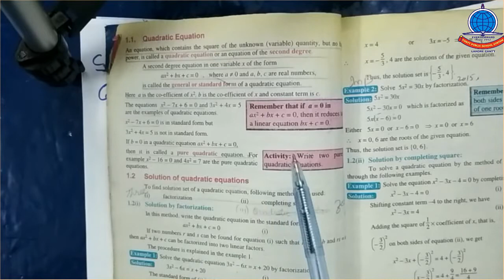k 10 mathematics revision lecture 1